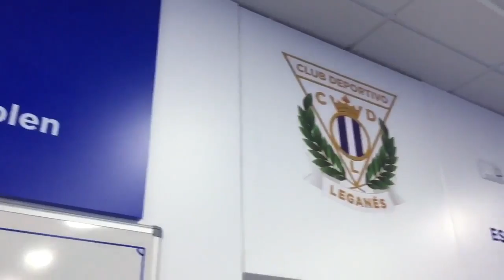Vestuario del Leganés antes de enfrentarse al Real Madrid